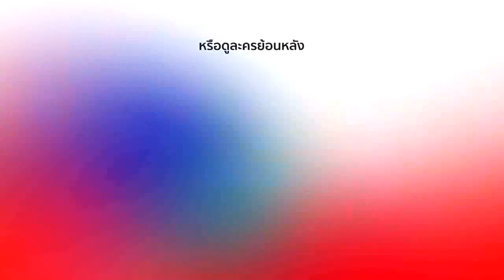FIN | พวกแกนี่มัน ต่างจังวัด ต่างจังหวัด | สะใภ้กาฝาก | Ch3Thailand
นำแสดงโดย : อาร์ต พศุตม์, เมญ่า นนธวรรณ, จัสติน อกัสติน, ณมน พัชรวลัย, สเตฟานี่ เลอร์ช, เบสท์ ชนิดาภา, ตุลย์ ภากร, ปุ๊ มนตรี, ตุ๊ก ญาณี, แม๊กซ์ ณัฐพล, และนักแสดงมากฝีมือคับคั่ง
บทประพันธ์โดย : สีชาติ
บทโทรทัศน์โดย : มิติ
ควบคุมบทโทรทัศน์โดย : วิสุทธิชัย บุณยะกาญจน
กำกับการแสดงโดย : ปกาสิต กิ่งศักดิ์

คนที่ไม่ใช่ Ost.สะใภ้กาฝาก | เมญ่า นนธวรรณ | Official MV

ไม่รักก็ทิ้ง Ost.สะใภ้กาฝาก | เมญ่า นนธวรรณ | Official MV

รักมาก็รักไป Ost.สะใภ้กาฝาก | เมญ่า นนธวรรณ | Official MV